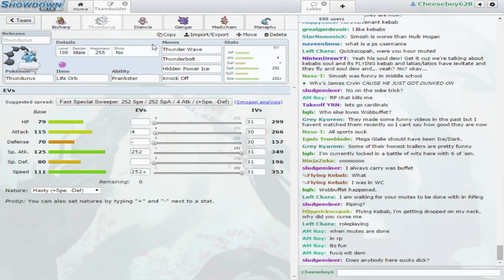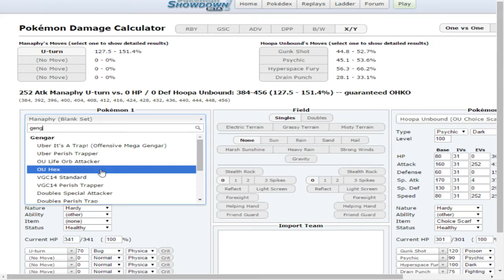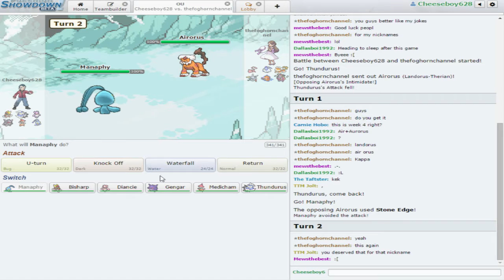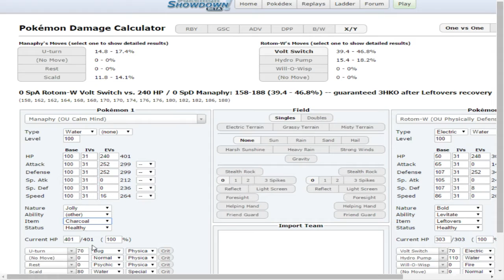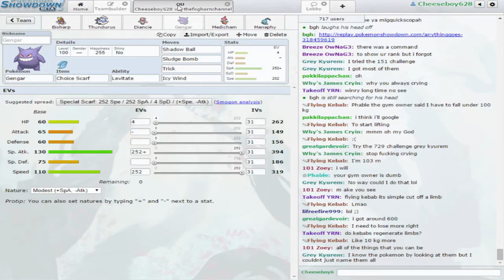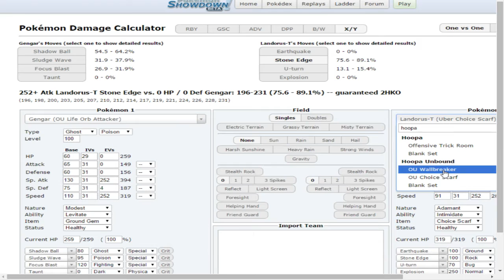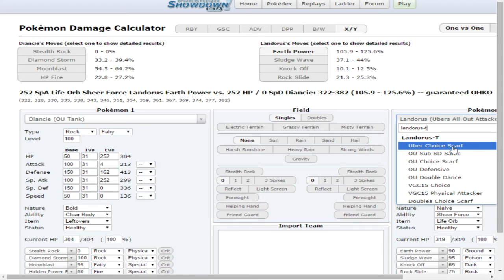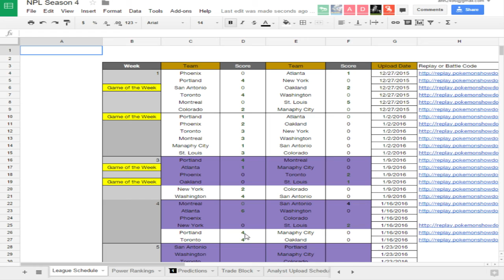NPL S4 W4: Phoenix Sunkern (1-2) v.s. Colorado Avaluggs (1-2)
Here we go.. we've got a lot of work to do!